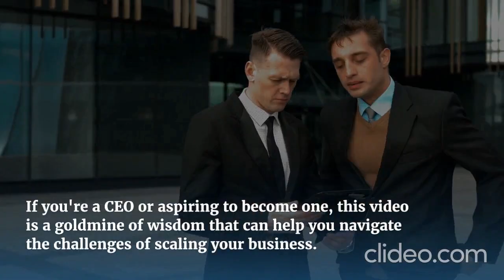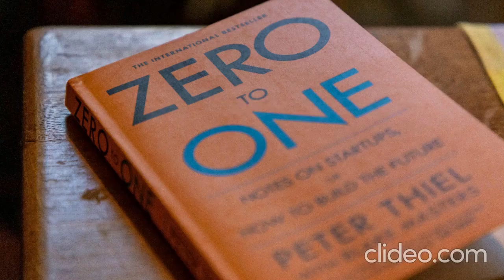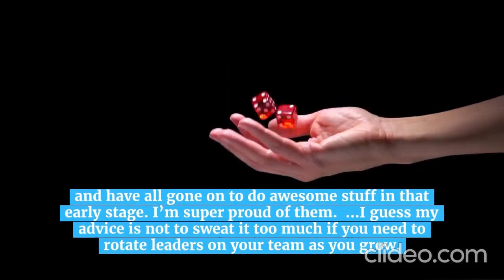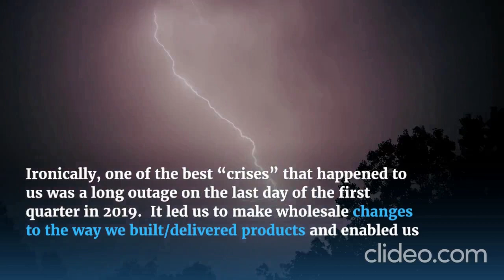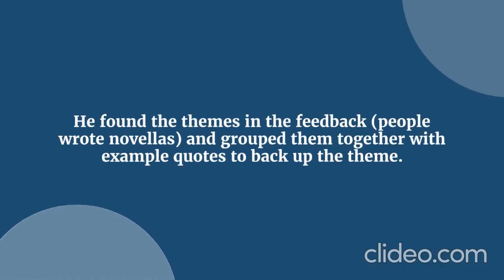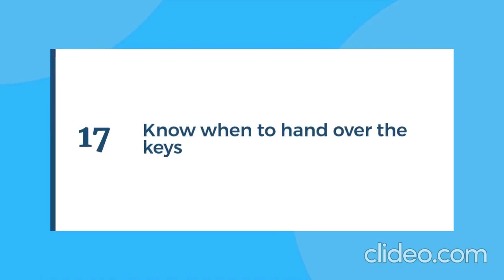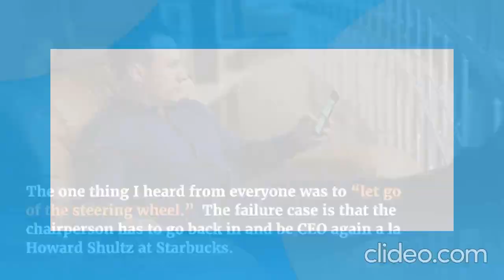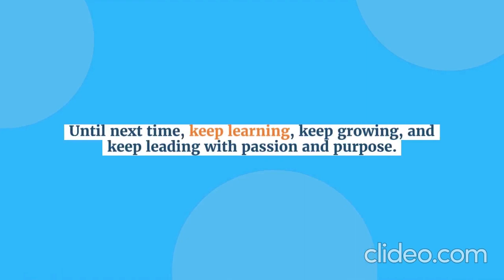How to Be a Transformative Leader: 20 Valuable CEO Lessons from HubSpot's $0 to $20 Billion Journey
In this powerful video, we delve into the inspiring CEO lessons learned from Brian Halligan, the co-founder of HubSpot and Propeller VC, as he shares his incredible journey from starting HubSpot with nothing to scaling it to a staggering $20 billion company.

If you're an entrepreneur or aspiring to become one, this video is a must-watch! Brian's wisdom and insights are an invaluable resource for anyone looking to become a great leader for their organization and drive it to new heights.

In "Transformative Leadership," we explore 20 profound lessons that Brian Halligan has learned throughout his career, guiding you through the challenges and triumphs of scaling a business. From balancing visionary thinking with practical problem-solving, to the power of transparency in building trust with your team, customers, partners, and investors – these lessons are pure gold for any business leader.

Join us as we uncover the importance of "zagging" when others are "zigging," and the art of delegating responsibilities to foster growth and evolution. Brian's experience with adapting teams, making strategic decisions, and embracing feedback will surely inspire and equip you for your own entrepreneurial journey.

Are you ready to take your leadership skills to the next level? Join us on this insightful ride, and learn how to transform yourself into an exceptional leader for your organization. Hit the "Play" button and let's get started!